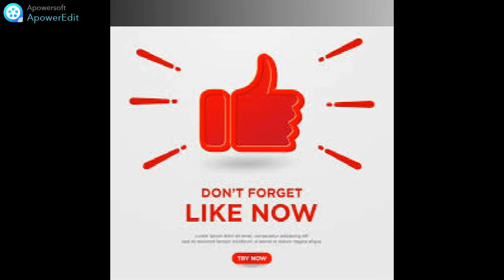The smartest and most beautiful cats of 2022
The most beautiful and smartest cats are in this video.
As always, running and playing with everyone and everything.